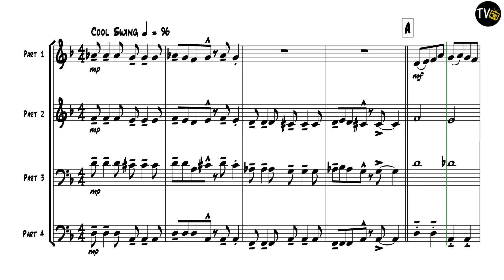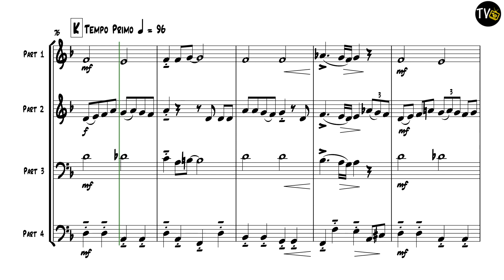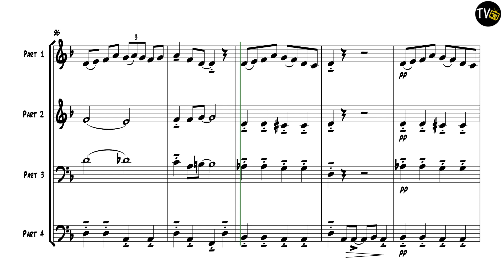Everybody Wants to be a Cat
From The Aristocats
Composed by Floyd Huddleston & Al Rinker
Arranged by Jock McKenzie
Jock’s Disney Brass Club - Music for Brass Quartet
Part 4 in Eb, C and Bb